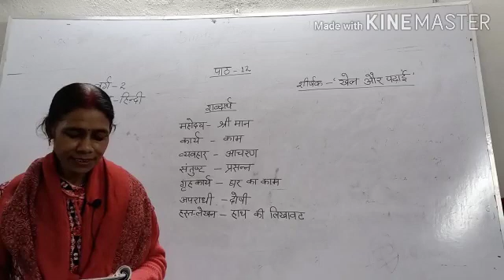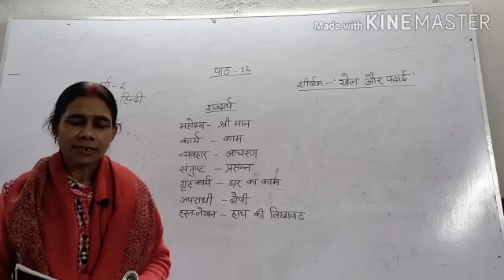Class 2 Hindi Lesson 12 Discussion